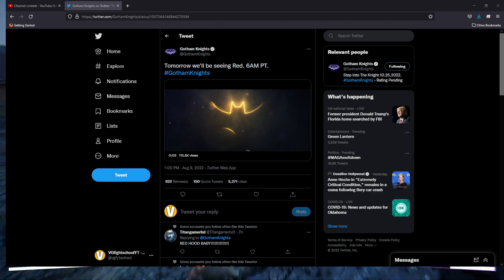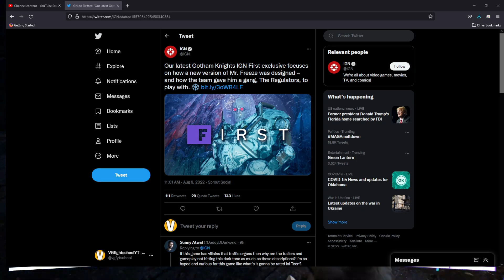Gotham Knights - Redhood Character Trailer And Hype-Expectations